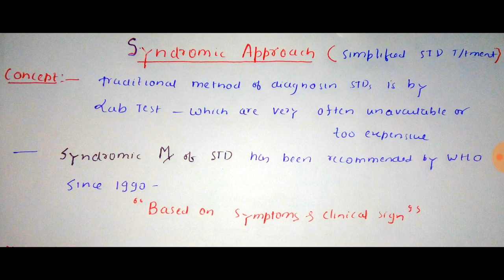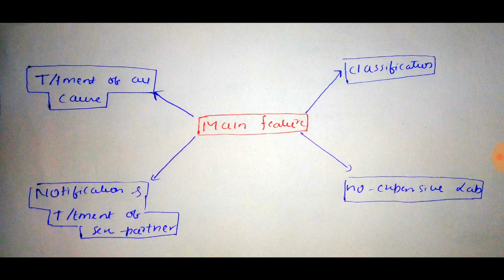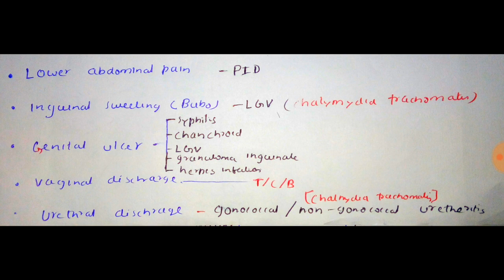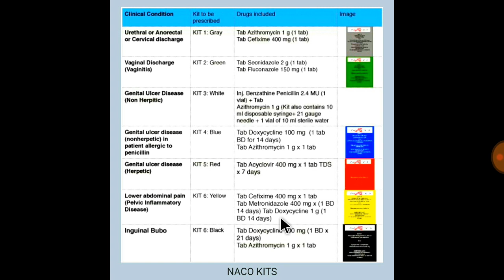Syndromic approach and NACO kits